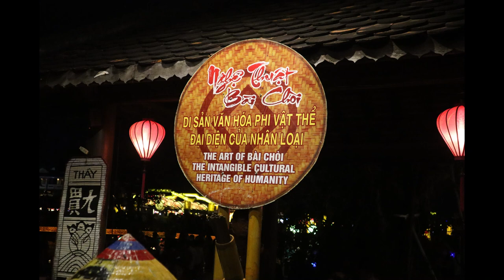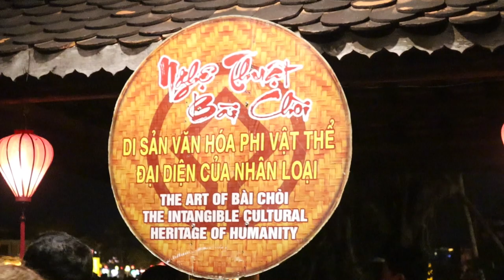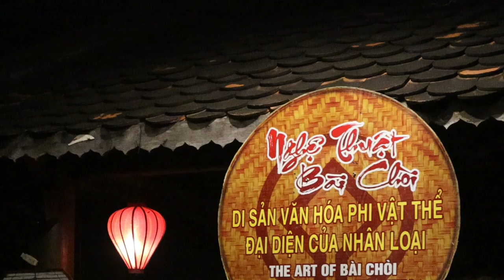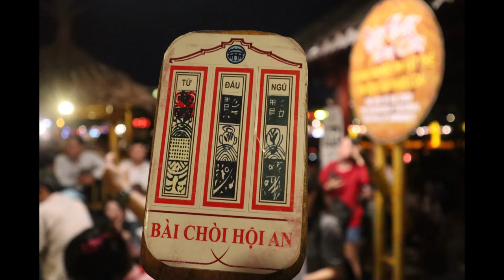Huynh TV Bài Chòi Hội An _ Cách Chơi để trúng thưởng quá dể